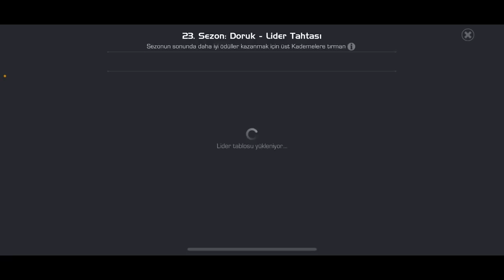HESAP TURU YAPTIM, YENİ BİR İSİM !!! | ŞİMDİYE KADAR NERELERİ BİTİRDİK | 28 OCAK 2021 - MCOC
Efsane Ünvanımı ise 2020 Şubat ayında aylık macerada Kahraman ve Ustayı 2 saat 55 dakikada %100'leyerek aldım. 5 yıldızlı Corvus Glaive kullandım full saldırı ve beceri ustalıklarıyla. Aynı zamanda en güçlü güçlendirmeleri de 100'leyene kadar bastım.

İyi Seyirler